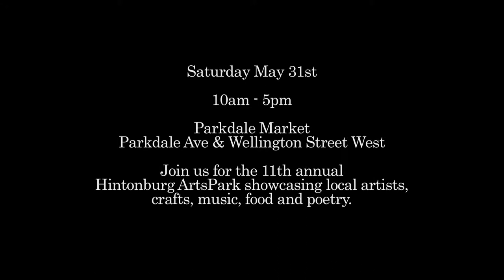Hintonburg Arts Park Ottawa - Diane & Jen